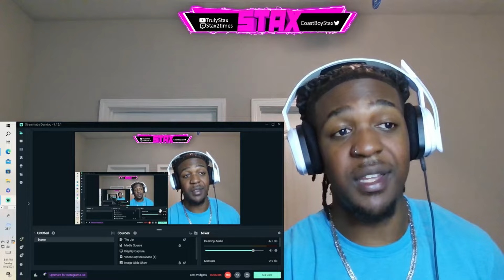YourBoySponge - SERVIN' THE FIENDS Feat. Squidward (Music Video) REACTION